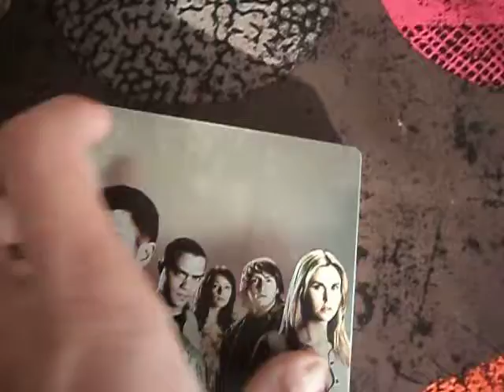LA CABANE DANS LES BOIS STEELBOOK BLURAY [UK]